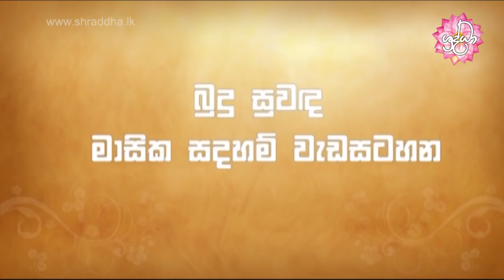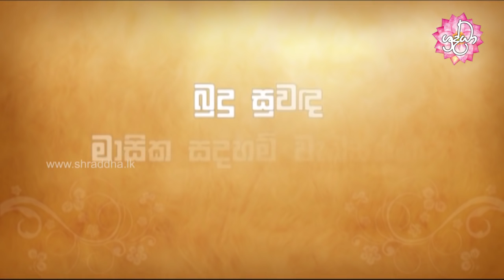Budu Suwanda 42 | බුදු සුවඳ සවස දේශනාව 42 | Shraddha TV